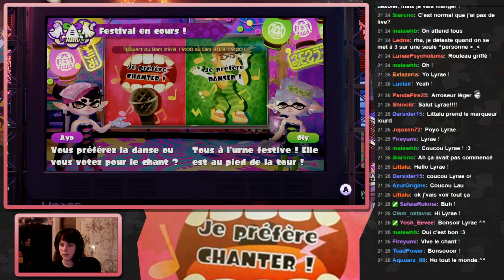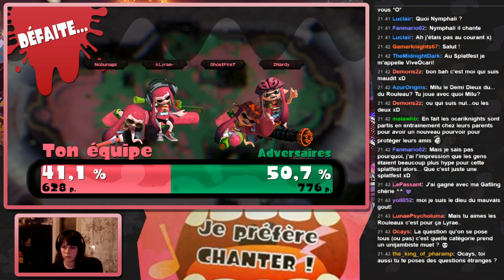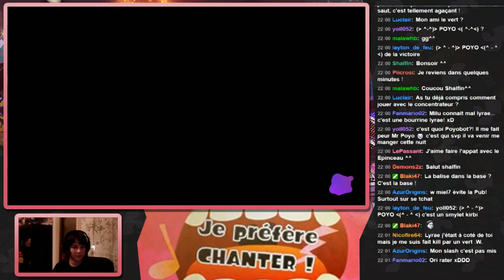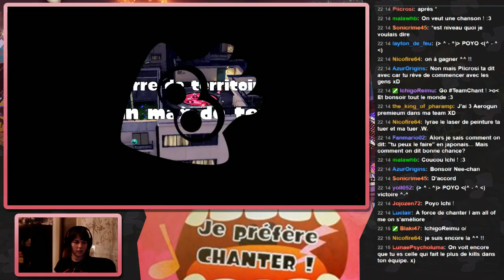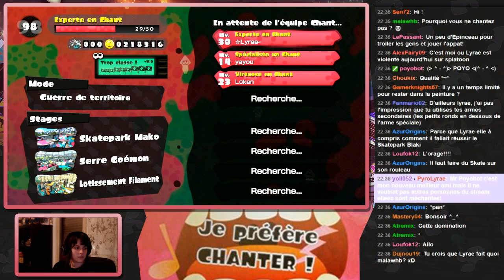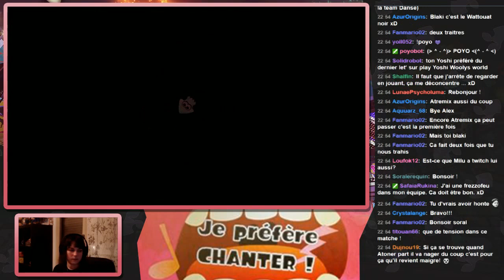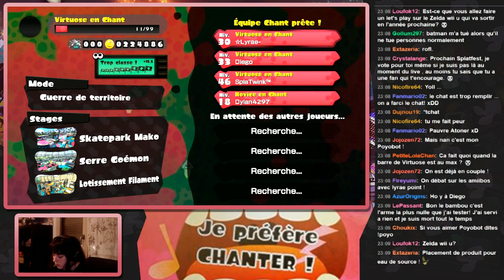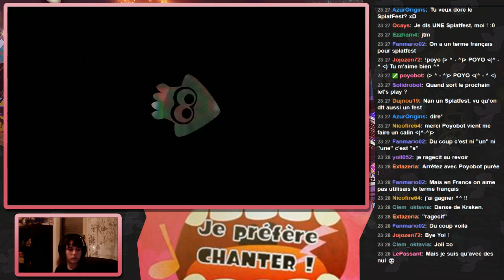[Lau] Splatfest #04 - Chanter vs Danser (Partie 1)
Une vieille rediffusion sortie des enfers des copyrights !! Bonne résurrection à toi, vidéo dont je ne me souviens de rien.

Soutenez-nous et suivez-nous !